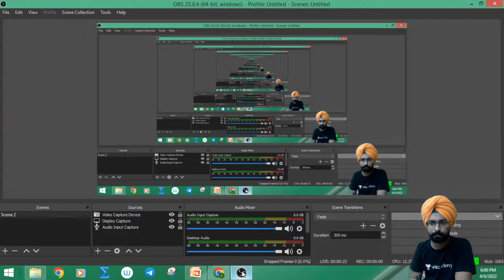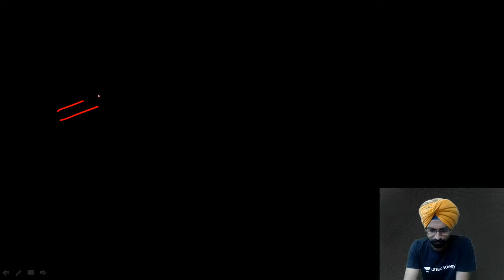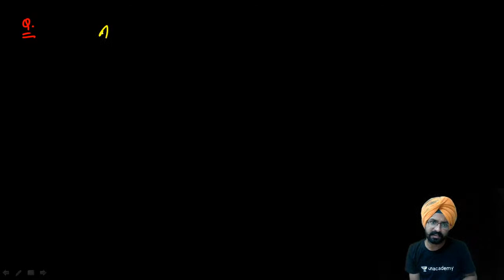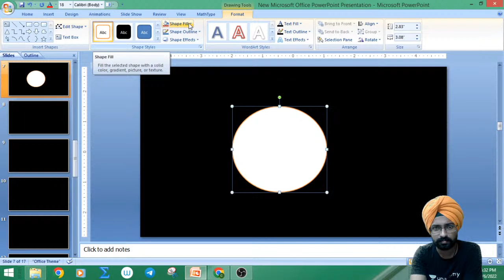CDS MATHEMATICS Marathon By Sandeep Brar